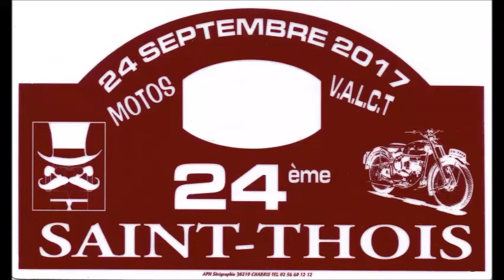st thois 2017 photos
Sortie motos anciennes dimanche 24 septembre 2017
VALCT